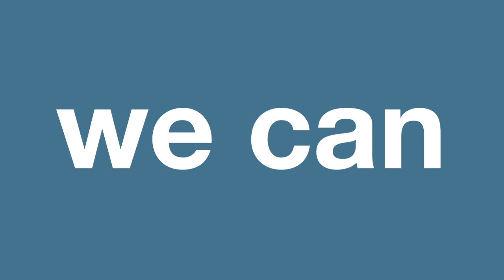WHD Relay: Europe